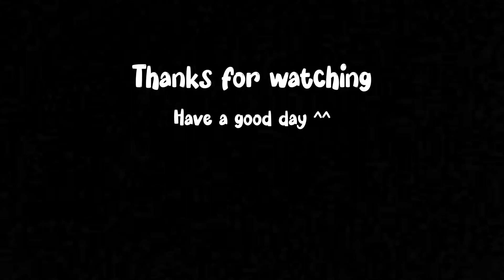BAD DAY? Better Watch This - Try Not To Laugh - Funny Video LOL Therapy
Check out our different sections to find some of the best viral, funny, videos around.

If you’re staying at home to relax or having a bad day, you just need to lie on bed, take your phone, watch our videos and leave the rest for us!